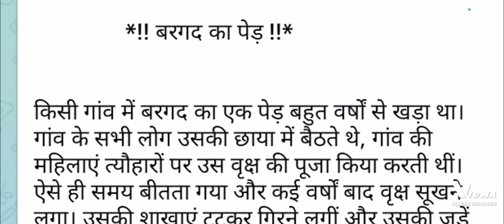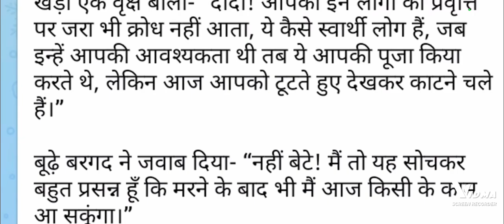बरगद का पेड़ gggg nnn